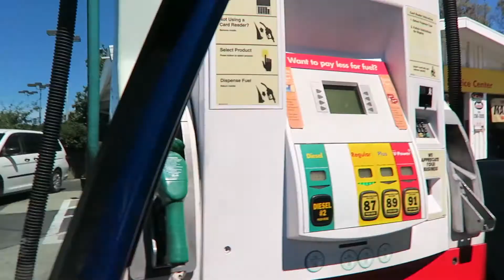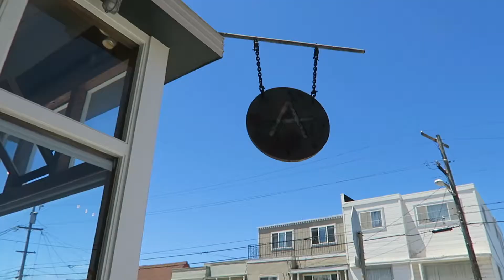THAT TIME I STOOD IN FRONT OF THE OCEAN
'splorin with the homie in San Francisco. We went to Andytown Coffee Roasters in the Sunset District and Ocean Beach!

TUNES
About Her- Phazz